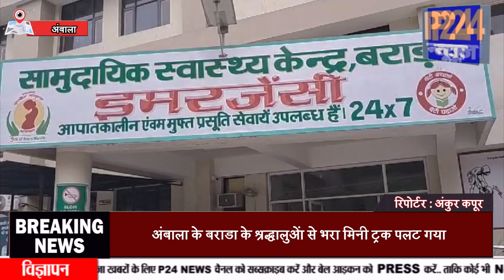Ambala के बराडा में श्रद्धालुओं से भरा मिनी ट्रक पलटा || P24 News